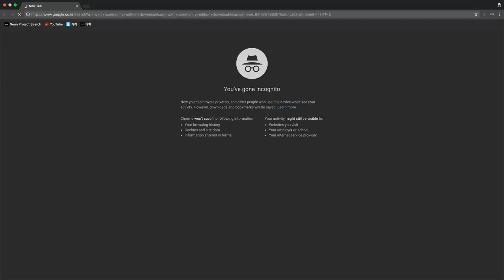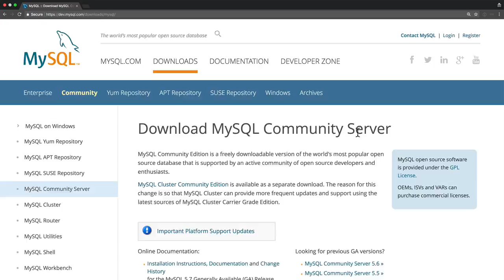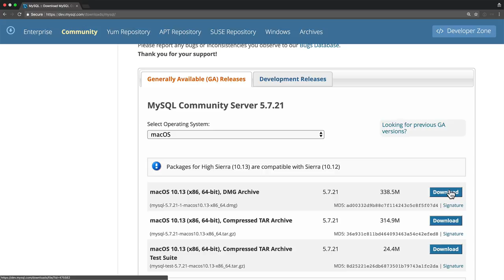DATABASE2 MySQL - 3.0.MySQL 설치